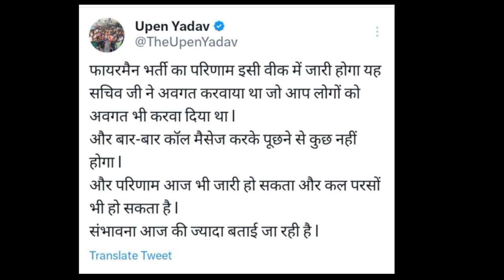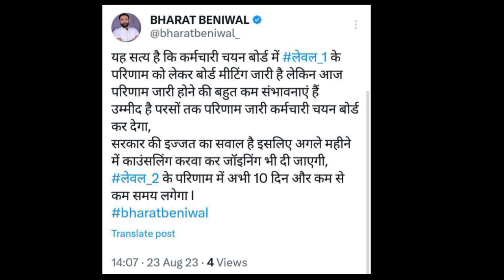3 ग्रेड शिक्षक भर्ती L1 का रिजल्ट 25 अगस्त को होगा जारी | Reet L1 Results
बड़ी घोषणा | नयी 1st ग्रेड शिक्षक भर्ती 15000 पदों पर | बेरोजगारों की हुई बल्ले बल्लेrpsc

reet level 1 final list,
rpsc 2nd grade science expected cut off 2023,
rpsc 2nd grade latest news today new vacancy,
3rd grade sst cut off 2023,
3rd grade sst final cut off 2023,
reet mains level 1 expected cut off 2023,
special bstc reet cut off 2023,
special bstc cut off 2023 reet level 1,
rpsc second grade exam date,
2nd grade exam date 2023,
2nd grade vacancy 2023 notification,
rpsc 1st grade latest news today,
reet result 2023 latest news today,
reet mains expected cut off 2023,
rpsc 2nd grade upcoming vacancy,
rsmssb junior accountant latest news,
rajasthan junior accountant expected cut off,
rajasthan jr accountant upcoming vacancy,
1st grade special teacher vacancy,
3rd grade special education cut off,
reet level 1 cut off 2023 special teacher,
reet level 1 ki joining kab hogi,
reet level 1 district allotment,
reet final merit list 2022,
3rd grade sst cut off 2023,
3rd grade sst final cut off 2023,
bstc news update 2023 today,
rpsc 1st grade physics result 2023,
first grade final result kab aaega,
1st grade commerce result 2023,
2nd grade science result 2023,
rpsc 2nd grade result 2023,
rpsc 2nd grade special education notification,
librarian 2nd grade vacancy 2023,
rajasthan librarian vacancy 2023 latest news,

upen yadav
1st grade result 2022
3rd grade science math cut off
gyan masti education
2nd grade result kab tak aayega
1st grade result
rpsc 2nd grade latest news today om
upen yadav
reet level 1 final cut off 2023
rpsc second grade hindi cut off
2nd grade hindi cut off 2023
2nd grade sst cut off
2nd grade new vacancy 2023
2nd grade science final cut off 2022
2nd grade sst cut off 2023
2nd grade science cut off 2022
3rd grade english cut off
rpsc 1st grade history final cut off 2..
3rd grade cut off 2023
2nd grade 2016 waiting list latest news
2nd grade english cut off 2022
2nd grade ka result kab aaega
2nd grade latest news today
3rd grade english cut off
3rd grade hindi cut off
3rd grade answer key
3rd grade result
1st grade result 2022 kab aayega
2nd grade answer key
2nd grade result